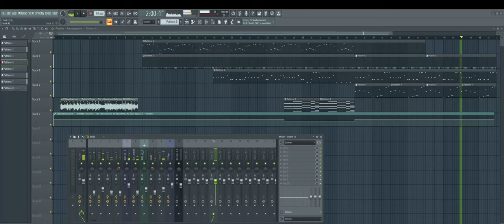md - 27.04.22 beat